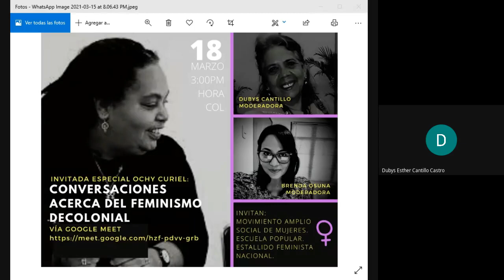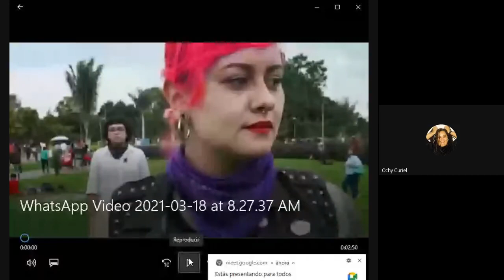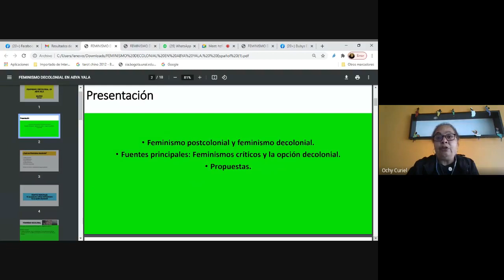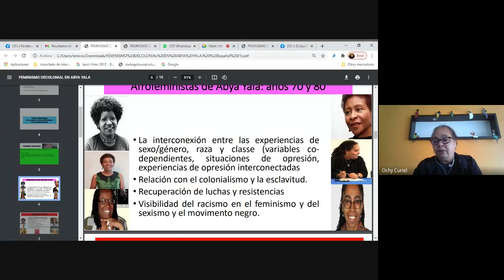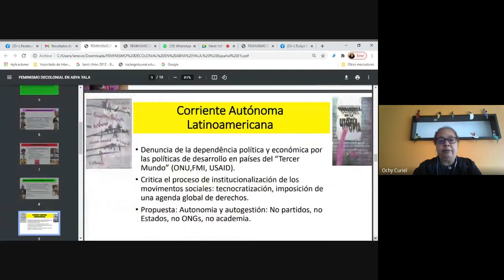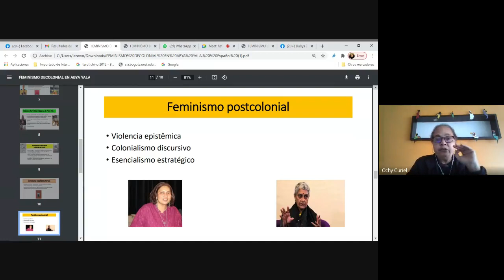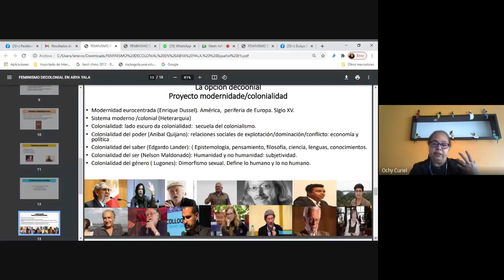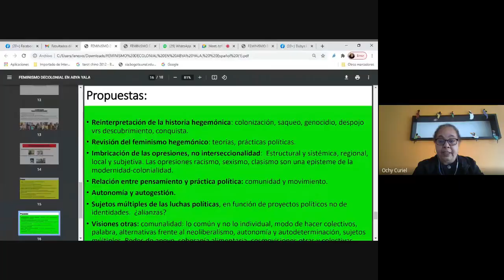Escuela Popular "Feminismo Decolonial", Ochy Curiel.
Escuela Popular Permanente "Feminismos del Abya Yala": Una apuesta en común que hemos encontrado entre las organizaciones que conforman el movimiento amplio social de mujeres, es que cada organización en ánimo de fortalecer los procesos organizativos y empoderar a la comunidad, ha liderado escuelas populares, realizando diagnósticos, acercamiento con la comunidad y entregando herramientas para identificar, prevenir y erradicar la violencia basada en género. Se hace pertinente la articulación del trabajo, para así lograr un mayor impacto sobre el territorio, fomentando escenarios comunitarios donde la comunidad interactúe y por medio de estos fortalezcan su liderazgo y puedan contribuir a traer bienestar a su territorio.

En esta oportunidad hemos invitado a  Ochy Curiel, Nació en República  Dominicana y actualmente vive en Colombia. Doctora y magister en Antropología Social de la Universidad Nacional de Colombia. Especialista en Educación Superior, Mención Ciencias Sociales de la Universidad Autónoma de Santo Domingo. Licenciada en Trabajo Social de la Universidad Católica, Madre y Maestra. Es docente-investigadora de la Universidad Nacional y de la Universidad Javeriana en Bogotá, Colombia.  Es miembra del Grupo Latinoamericano de Estudios, Formación y Acción Feminista (GLEFAS) y de
la Tremenda Revoltosa, batucada feminista. Es también cantautora. Activista del movimiento lésbico-feminista, antirracista, del feminismo autónomo y del feminismo decolonial. Tiene varias publicaciones en las que se destaca su libro: La nación heterosexual, Análisis del discurso jurídico y el régimen heterosexual desde la antropología de la dominación (2013).

Finalizamos declarando que a nivel Local y Regional nos hemos declarado en Escuela Popular Permanente y a nivel Nacional, nos sumamos al grito del Estallido  Feminista Nacional,  Luto Nacional Por Feminicidios en Colombia y en Declaratoria de Emergencia Nacional por Crisis Humanitaria por la Violencia Machista.

Movimiento Amplio Social de Mujeres del Atlántico.
8M Paro Internacional de Mujeres
Estallido Feminista Nacional
Fundación El Buen Vivir
Fundación Matronas